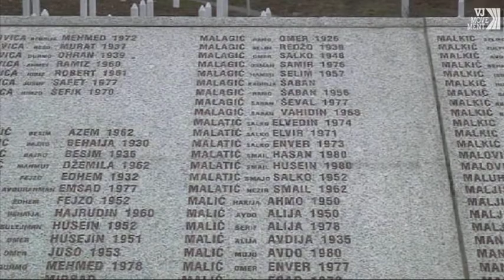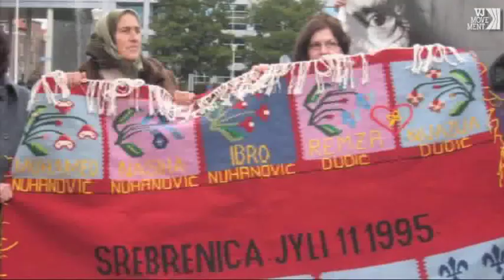Srebrenica Forgotten: Where did all the aid go?